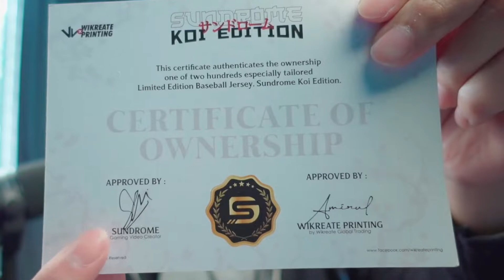Merchandise dari SunDrome!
Merchandise dari SunDrome dah sampai rumah saya! Jom tengok apa yang ada :D